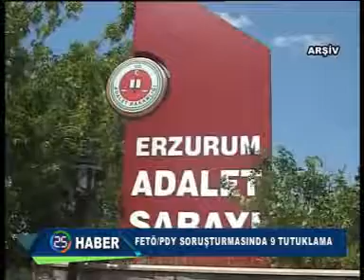HABER KAYIT 20 08 2016